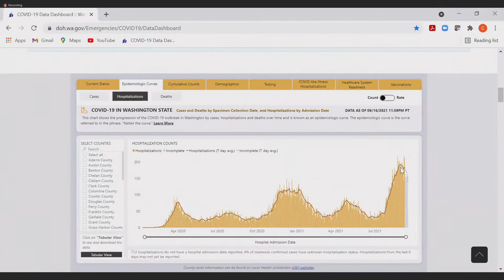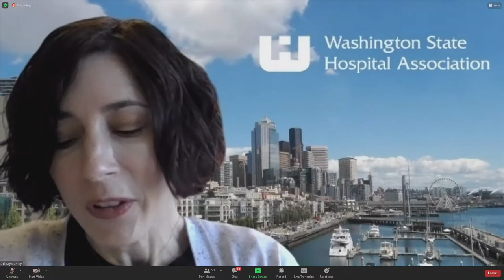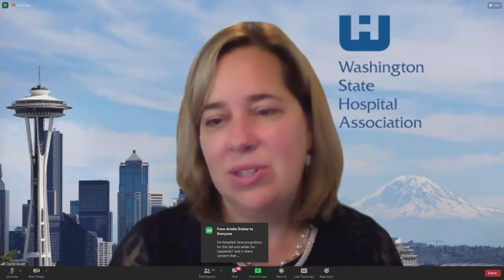Watch: Hospital leaders give an update on the status of Washington health care system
Hospital leaders from across Washington give an update on the status of state’s health care system.